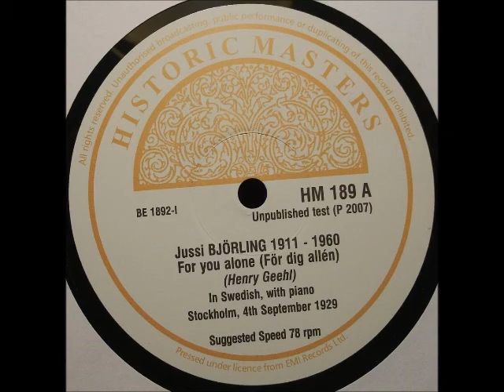Jussi Bjorling 1929 Test record of For You Alone (For Dig Allen).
This was transferred from a vinyl 78 rpm test record of For You Alone in Swedish, and recording in 1929. Jussi was 18 years old